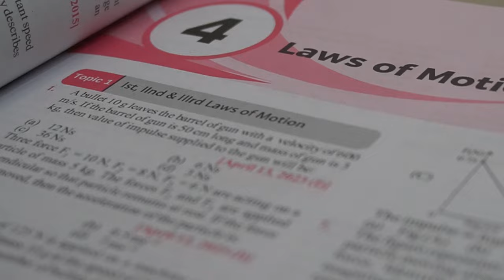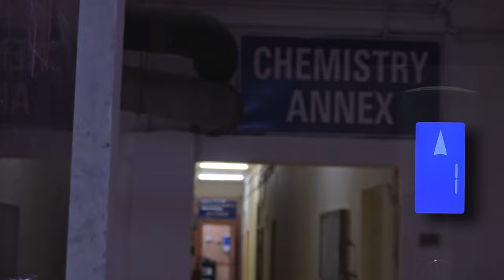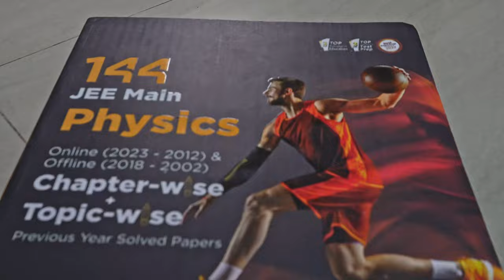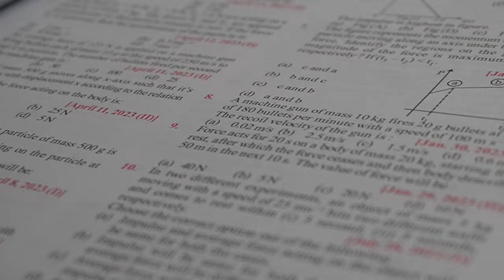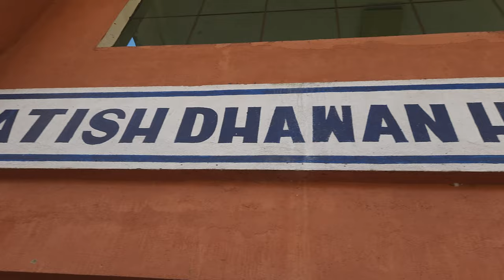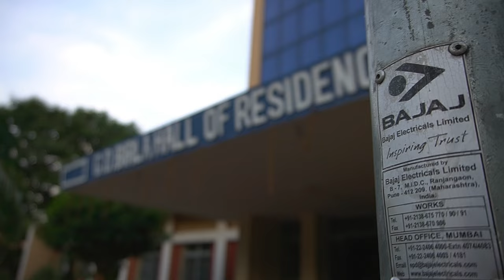The NIT Rourkela Campus Tour!!! | Trigunaditya Panda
NIT Rourkela Campus Tour!!
Hey People, This is Trigunaditya Panda From NIT Rourkela and through this story time video, I tried to make an attempt to film my college life in form of a documentary. Even if you are not a JEE Aspirant now, this will be an entertainer for you. Tried my best to put a smile on your face through this video.
Meet You in the next video, next week. Till then, KEEP HUSTLING!